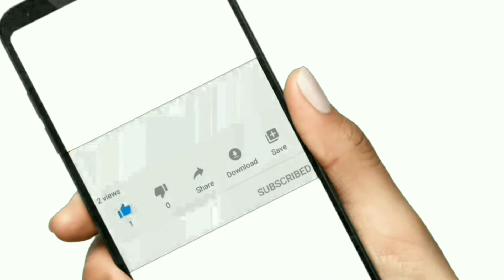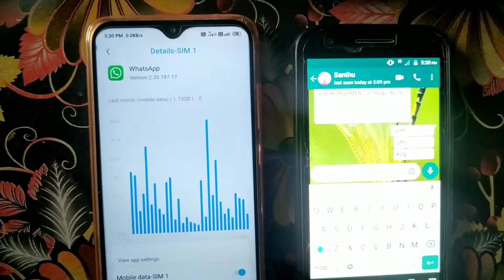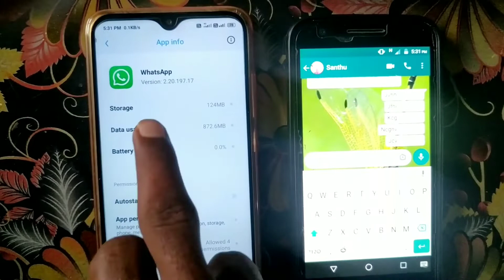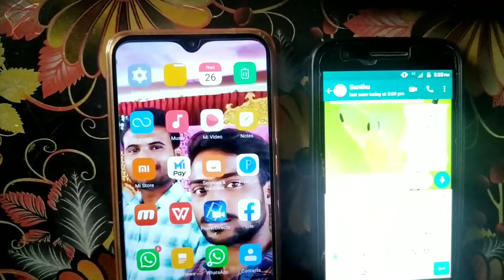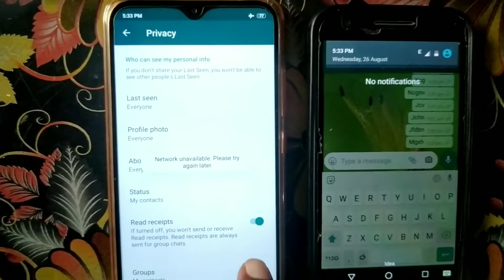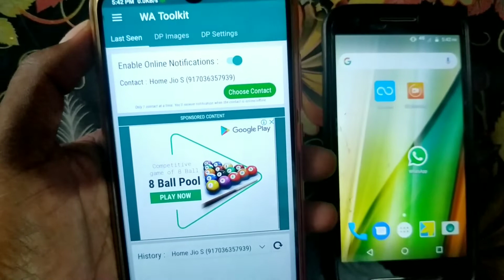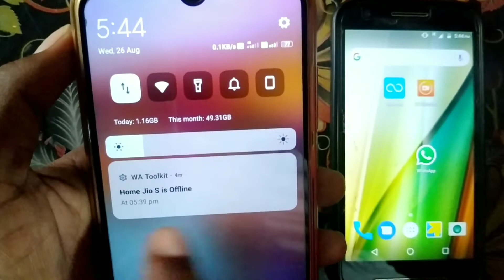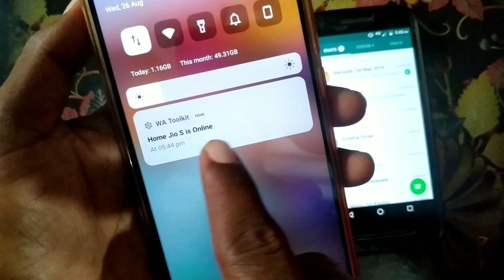WhatsApp కొత్త ట్రిక్స్ Whatsapp 3 hidden tricks || ఈ ట్రిక్స్ తో ఇప్పుడు అందరి డీటెయిల్స్ తెలుసుకోవ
WhatsApp కొత్త ట్రిక్స్ Whatsapp 3 hidden tricks || ఈ ట్రిక్స్ తో ఇప్పుడు అందరి డీటెయిల్స్ తెలుసుకోవచ్చు